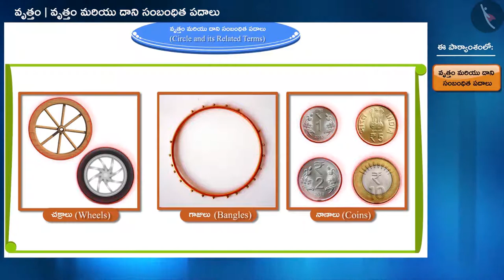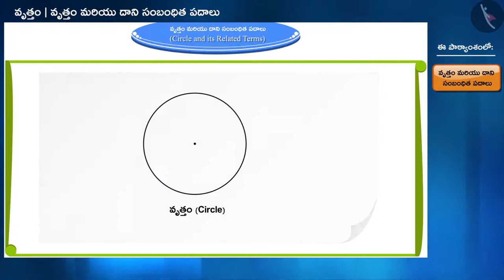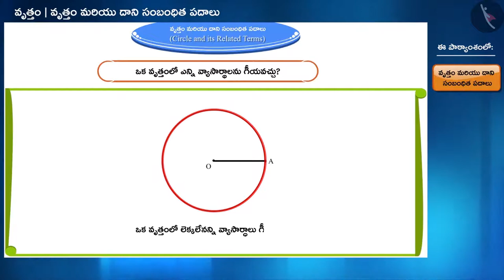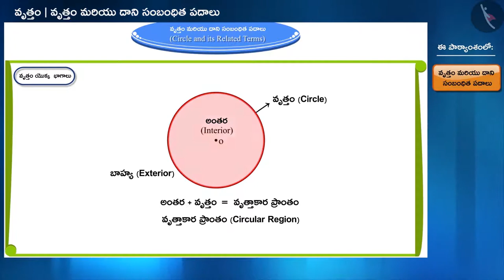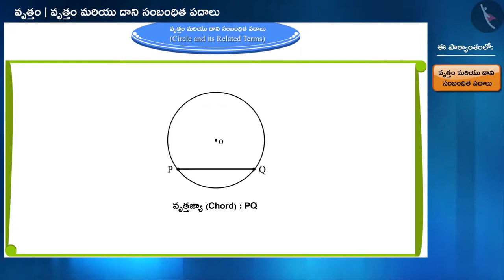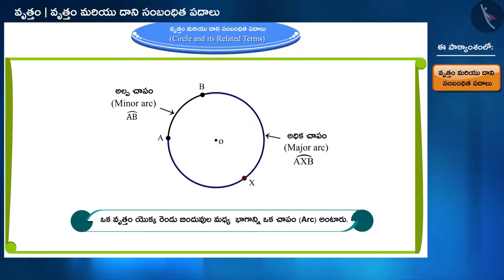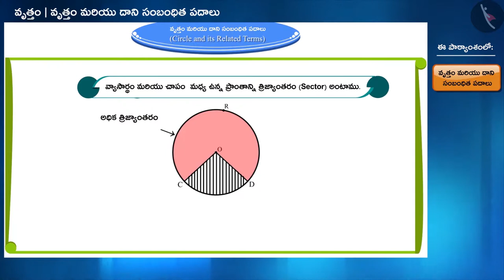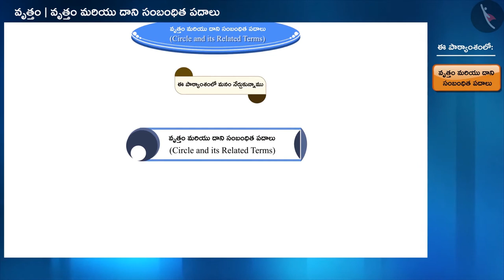వృత్తం మరియు దాని సంబంధిత పదాలు|Part 1/2|Circles and its Related Terms|Telugu|Class 9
"వృత్తం మరియు దాని సంబంధిత పదాలు|Part 1/2|Circles and its Related Terms|Telugu|Class 9 | వృత్తాలు | कक्षा 9 | NCERT | వృత్తాలు

Perpendicular from the Centre to a Chord | Circles | Grade 9 | NCERT | Circles

Welcome to part 1 of Circles and its Related Terms. In this video, we will discuss the concept of Circles and its Related Terms.